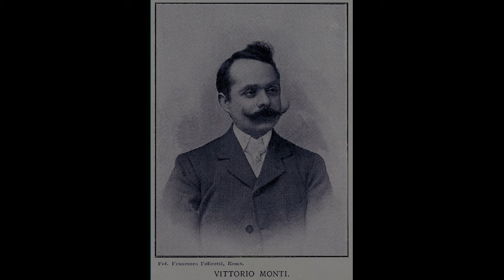Vittorio Monti: Csárdás ― Kawakubo, Endo & Miura (Live)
Violin: Tamaki Kawakubo(川久保賜紀)
Cello: Mari Endo(遠藤真理)
Piano: Yurie Miura(三浦友理枝)